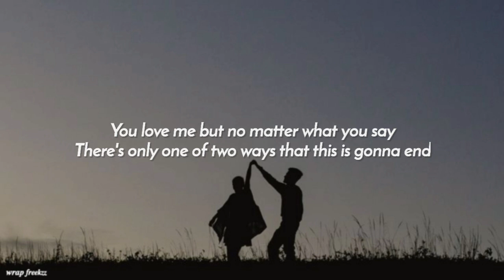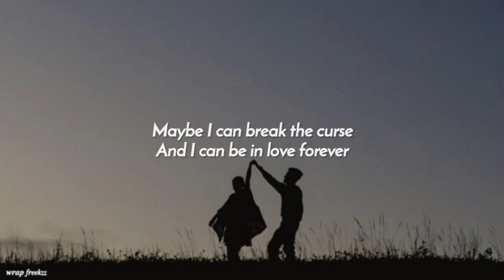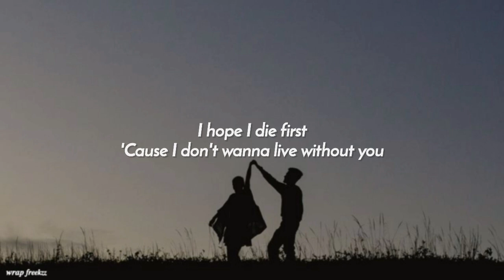die first by Nessa Barrett song lyrics video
die first

Song by Nessa Barrett

About

Released: 2022

Album: young forever

Artist: Nessa Barrett